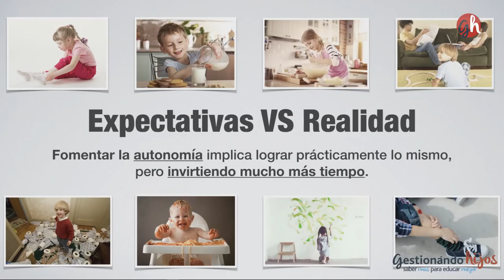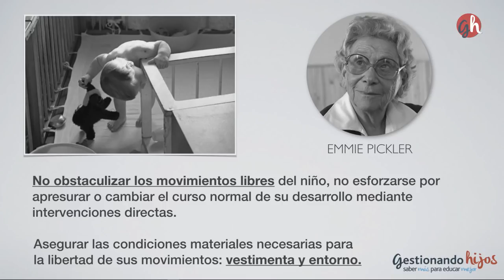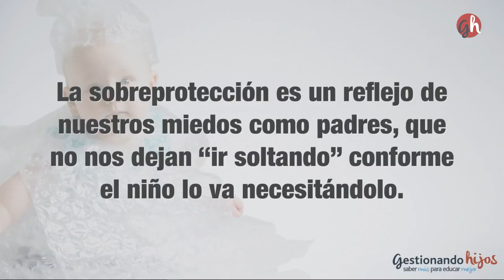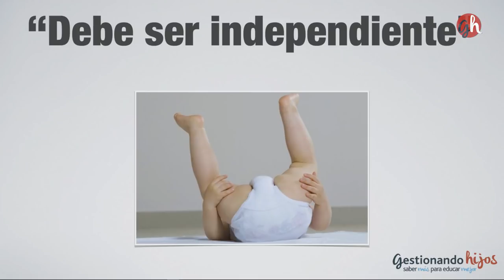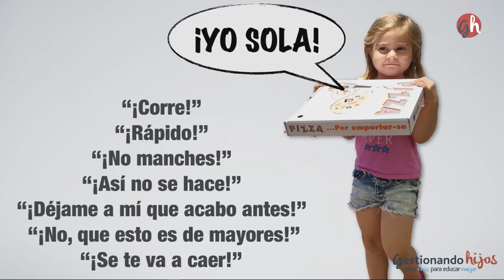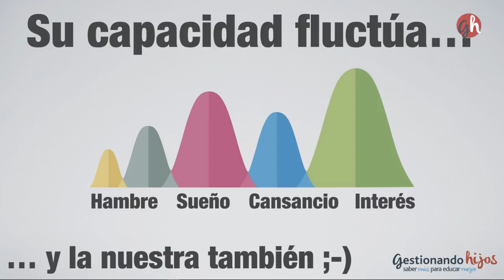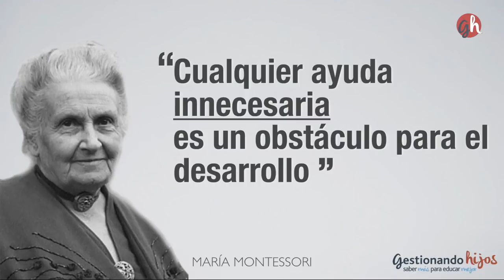Educar niños autónomos. Alberto Soler.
Alberto Soler reflexiona en esta ponencia sobre cómo educar niños autónomos. El psicólogo rompe algunos mitos, pues afirma rotundamente que “no se puede sobreproteger a un bebé”. Nos enfrenta a nuestras propias contradicciones, porque nos empeñamos en que anden antes que ninguno para luego ir detrás de ellos porque se van a caer. Y nos recuerda que “si alguna vez dudáis de quién es el mayor experto sobre educación y desarrollo, esos expertos son nuestros hijos, porque ellos saben mejor que nadie cuándo están preparados”.

En la comunidad de Educar es Todo encontrarás muchos más vídeos como este y cursos impartidos por los mejores expertos que te ayudarán a saber cómo educar a tus hijos.